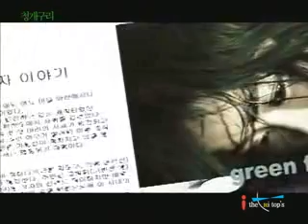I The Tri Top's (I T T) - (Green Frog) MV